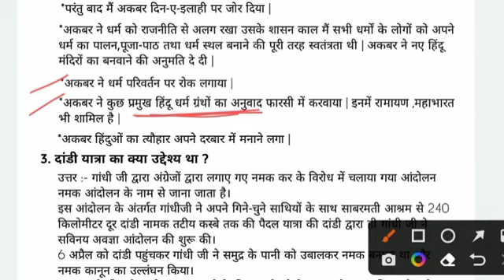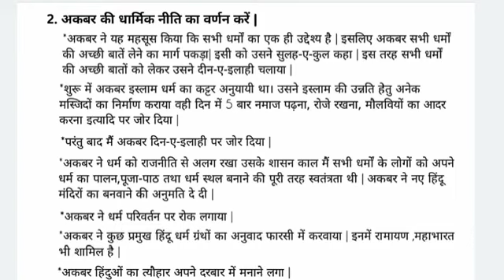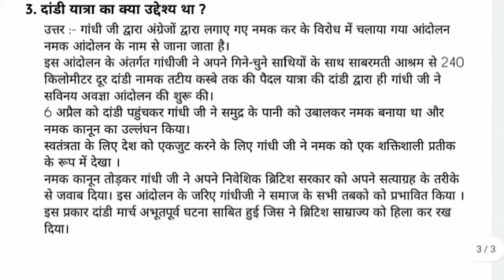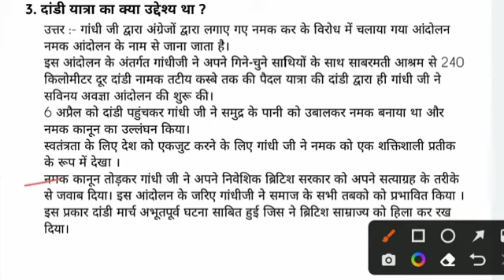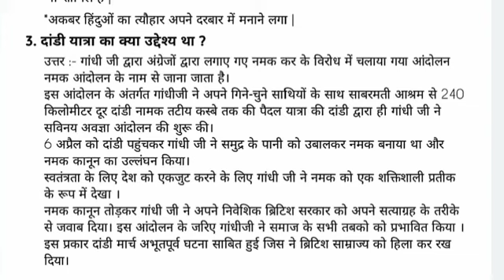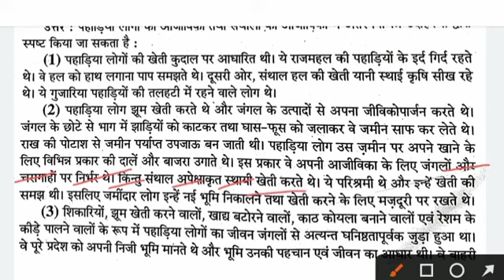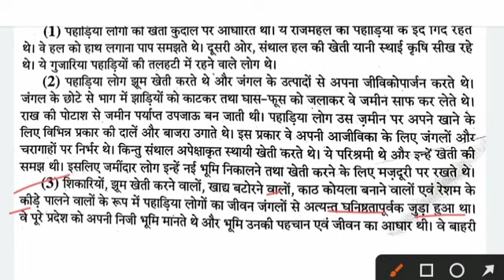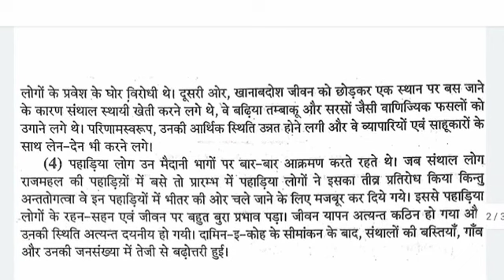history 12th class jac board 2022# class 12th history term- 2 इतिहास बारहवीं क्लास मॉडल सेट question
12th class history term- 2 modal paper question 2022
12th class history set
jac board 12th class history set
jharkhand board 12th class history set
jharkhand board history modal set